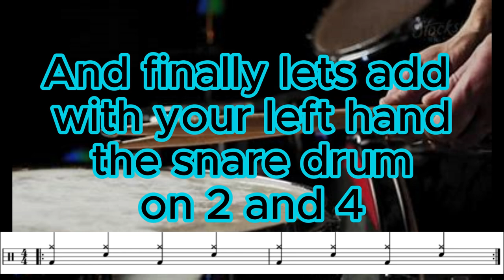EASY drum beat to start drumming. SIMPLE rythme de batterie pour débutant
Hey there! Let's practice this simple and first 1/4 note drum DRUM beat together at a slow pace. Whether you're just starting out or want to get better, this video makes learning fun. Join me, and lets improve together!

"I use my Youtube videos to help me learn drum fills and beats at a slow BPM and slowly bring up the tempo so that I can jam with drumless songs.

"Share your practice session videos, and let's collaborate! I might feature them in some of my upcoming videos if you wish to. E-mail at the end of this description...

"Salut ! Pratiquons ensemble ce rythme de batterie simple, basé sur des noires, à un tempo lent. Que vous débutiez ou cherchiez à vous améliorer, cette vidéo rend l'apprentissage amusant. Rejoignez-moi et améliorons-nous ensemble !

"J'utilise mes vidéos YouTube pour m'aider à apprendre des fills et des rythmes à un BPM lent, puis j'augmente progressivement le tempo pour pouvoir jouer avec des morceaux sans batterie.

"Partagez vos vidéos de sessions d'entraînement, et collaborons ! Je pourrais les présenter dans certaines de mes prochaines vidéos si vous le souhaitez. Mon adresse e-mail est à la fin de cette description..."

"Vous voulez voir plus de vidéos comme celle-ci ? Cliquez ici :"